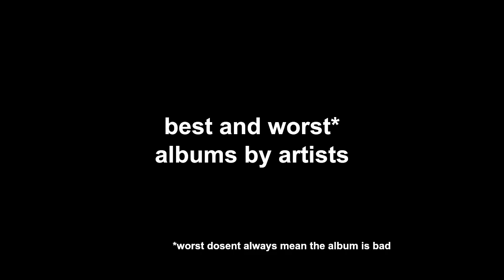best and worst albums by artists